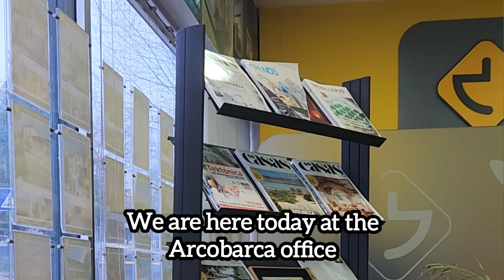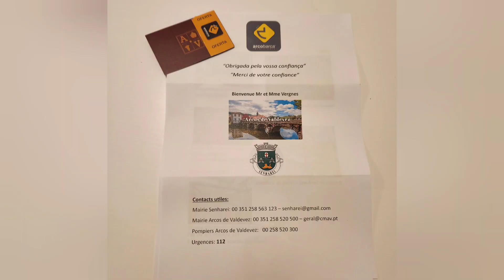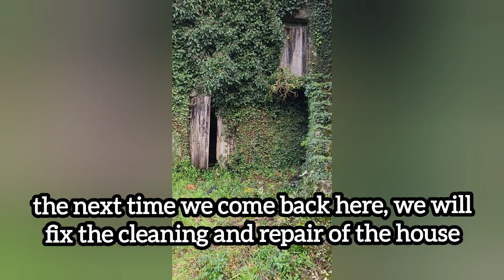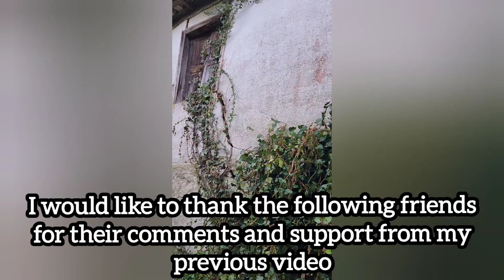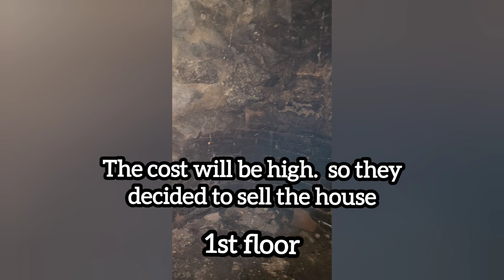PORTUGAL ADVENTURE 3eme (LAST PART)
The CASA D'AULEIRA, here is where we stay . While doing business I decided to do some vloging of the place because it's very nice,  esp in summer.

CVERGNES -   @cvergnesj2472
LEEN TAH VLOGS -  @Leentahvlogs
MALDITANG JOY EREÑO -  @31065joy
PUSANG MAUSISA -  @pusangmausisa
TEAM MALDITAS -   @malditangcv
KUWAIT LIFE